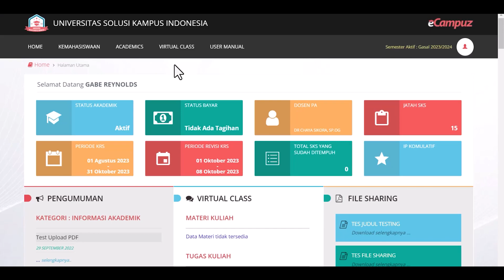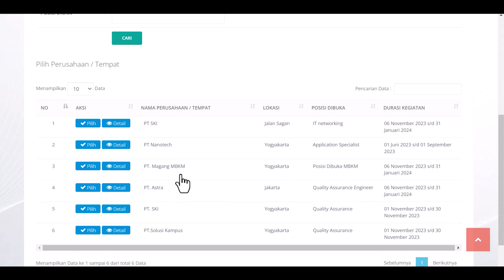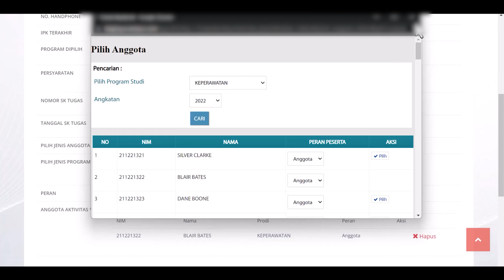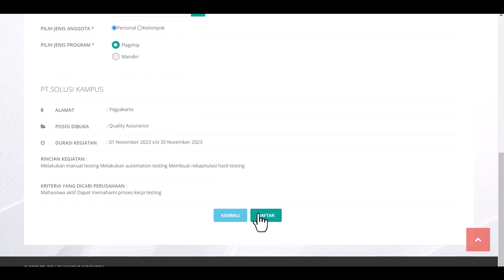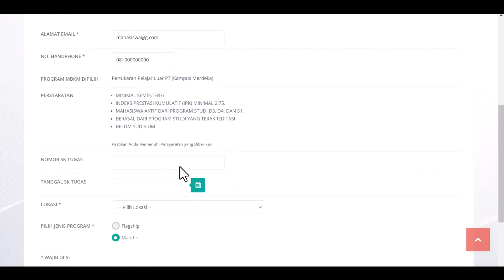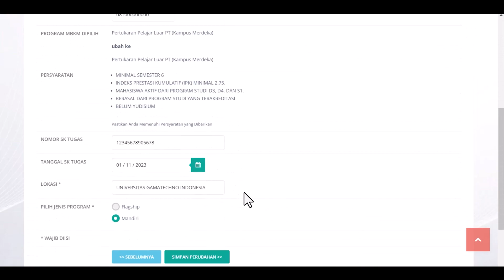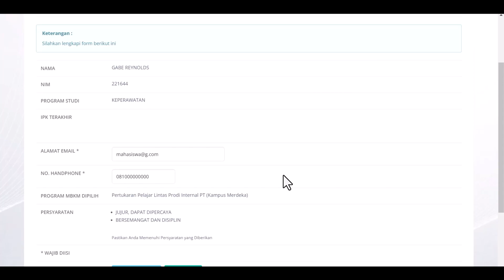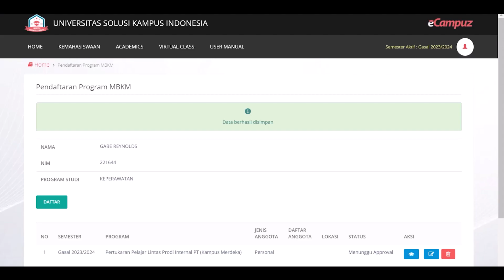Tutorial Cara Mahasiswa Daftar Program MBKM Melalui eAkademik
MBKM adalah inovasi kebijakan Kemendikbudristek untuk transformasi sistem pendidikan tinggi di Indonesia. Perguruan tinggi yang menyelenggarakan MBKM dapat memanfaatkan eAkademik untuk mengelola berbagai proses penting dalam pelaksanaan MBKM, salah satunya adalah mahasiswa dapat mendaftarkan diri pada Program MBKM melalui eAkademik.